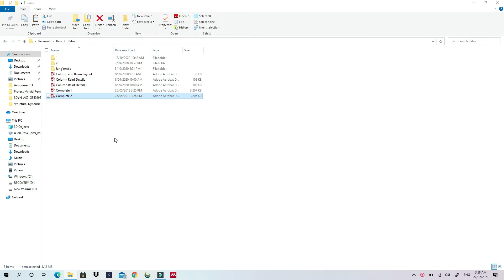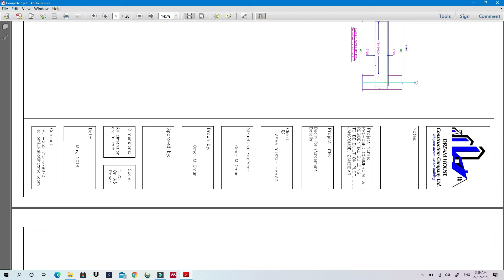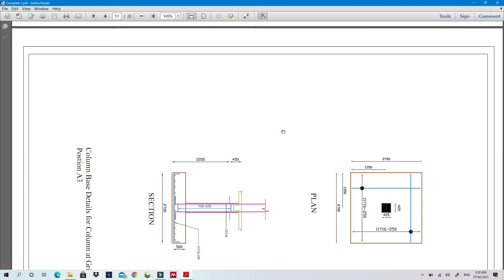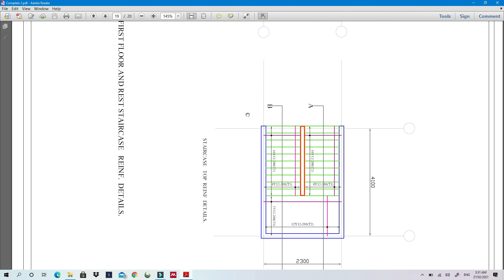Welcome to my Channel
Guys, this is the first video of my channel. I promise to bring the best of tutorials for any beginner in Civil Engineering